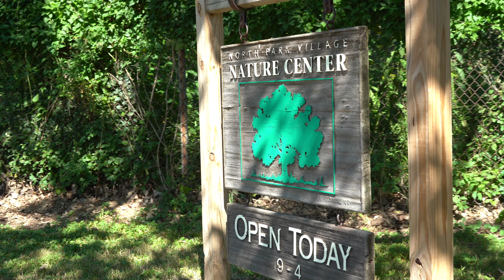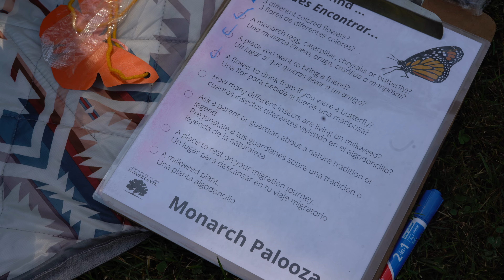Monarch-palooza Takes Over North Park Village Nature Center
A highlight video of the annual Monarch Palooza festival at North Park Village Nature Center that showcases cultural connections to Indigenous communities and the significance of conservation due to the monarchs’ recent endangered listing. The Indigenous science knowledge about monarchs from Chicago to Mexico is amplified through a drum circle and Purépecha dancers and artists of Michoacán Mexico, where monarchs fly to overwinter.

Special Acknowledgements: Purépecha Indigenous group of Michoacán, Mexico, Shki Bmaadzi Youth Drum, Little Village Busy Bees, Cajitas de Mi Corazon, Juana Duran Charicata, Baby Gami, Organic Oneness, and Creative Capitol.

This year's event is scheduled for August 26 from 10 am to 3 pm at North Park Village Nature Center Park, 5801 N. Pulaski Rd.